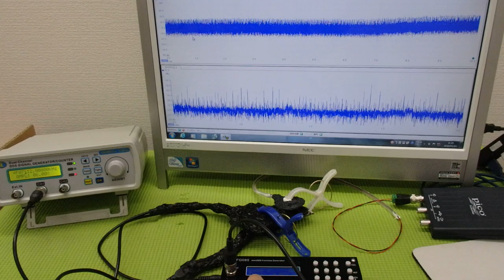‹メガヘルツ›の超音波発振制御技術 ultrasonic-labo